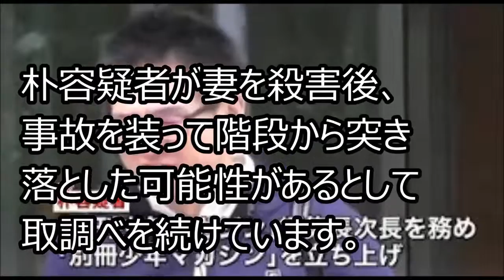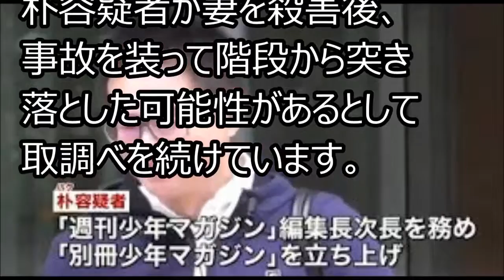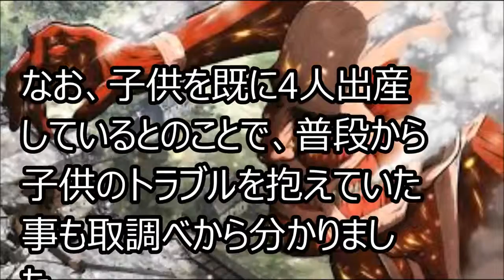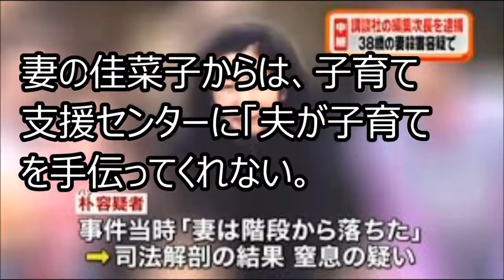進撃の巨人 ２期目前で逮捕？中止か！？映画が不評で切れた？それともネタバレか？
講談社編集次長 逮捕 妻の画像あり、残された４人の子供たち…実は通名？日本名は？ 1月11日 川窪慎太郎逮捕！？マスコミの誤報！朴容疑者.

進撃の巨人 ２期目前で逮捕？中止か！？映画が不評で切れた？それともネタバレか？ 1月11日 川窪慎太郎逮捕！？マスコミの誤報！朴容疑者との.

横山健がフライデーされる！結婚もし嫁もいるのに！NHKで熱くギターを語ってた頃 1月13日 マライアキャリー カウントダウンで口ぱく！？大失態.